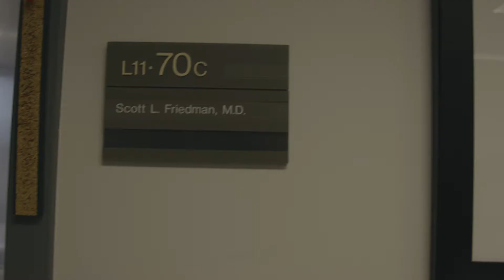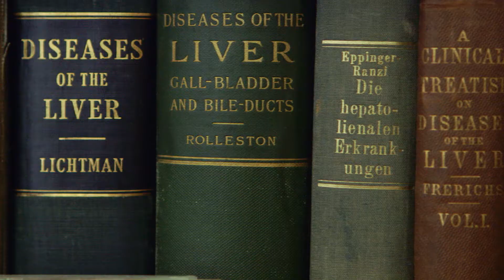Scott Friedman, MD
Scott Friedman, MD, Dean of Therapeutic Discovery and Chief of the Division of Liver Diseases  at the Icahn School of Medicine at Mount Sinai, discusses his passion for treating patients and his research focusing on liver disease and scarring.